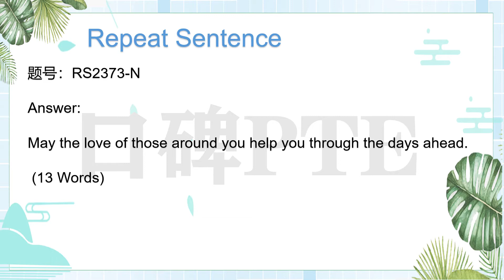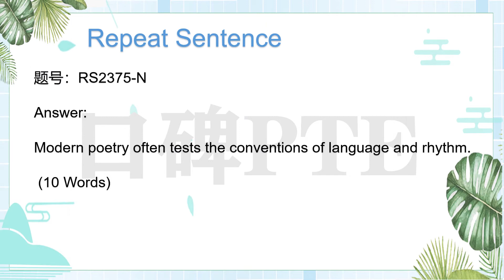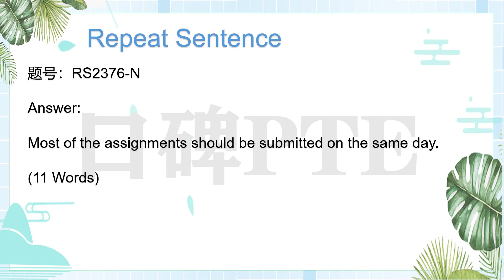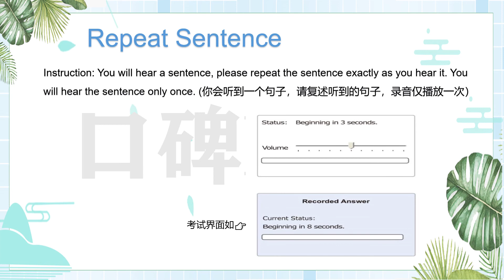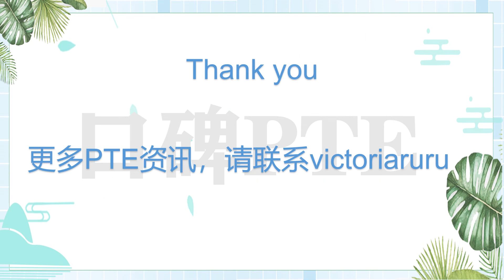RS Repeat sentence 真题机经 48（口碑PTE ）